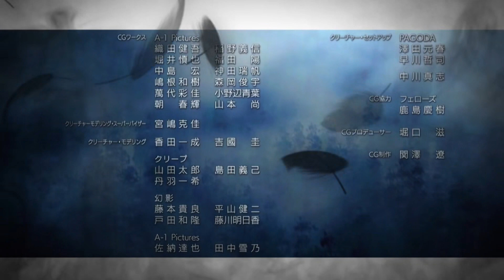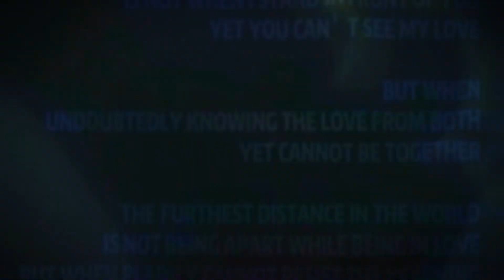Sword Art Online [AMV] Cross My Heart Reimagine @FabvL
All songs that are used in my video are not mine they belong to there rightful owner.Thanks for watching my video I hope y'all enjoy and thank y'all for your support .Make sure to subscribe,comment and like the video and hit the bell to never miss a video thanks you my goal is to get to a 10,000 but the end of the month lets reach are goals.